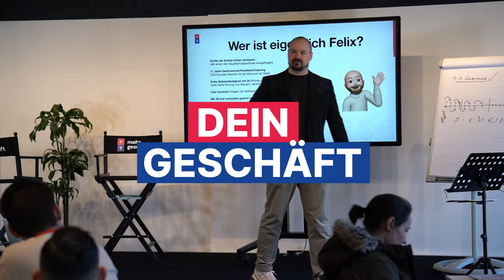Warum redet da keiner drüber? Business ist langweilig!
In diesem Video klärt Felix Udo Werner über die vermutlich langweiligsten Themen im Unternehmertum auf. Es geht also ganz genau um 3 Boring Skills, die du nicht vernachlässigen darfst.

Wenn du selbstständig oder Geschäftsführer eines KMU bist und eine echte Beratung, zum Thema Skalierung, von einem echten Multi Millionen Unternehmer gratis haben willst, klicke hier und bewirb dich für die Strategiesession

Falls du wie 15.000 andere vor dir erstmal unseren kostenlosen Basic Builder testen willst, klicke hier